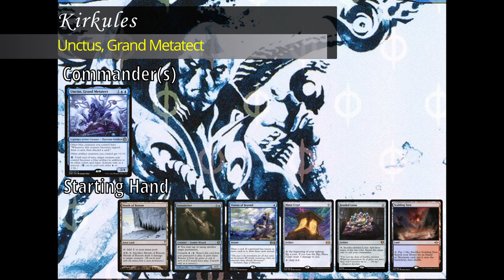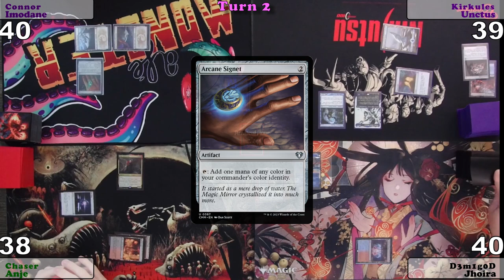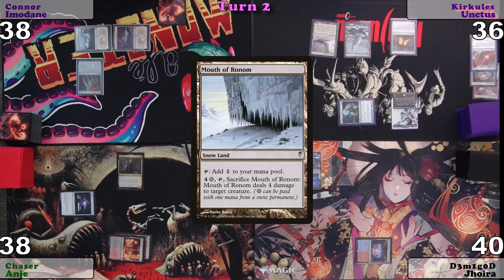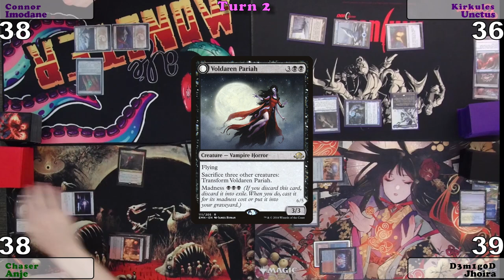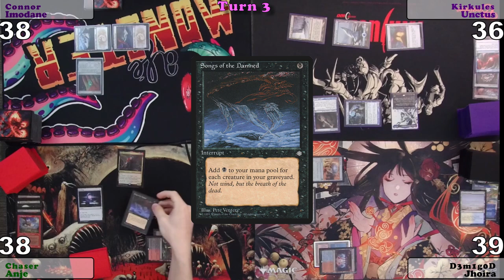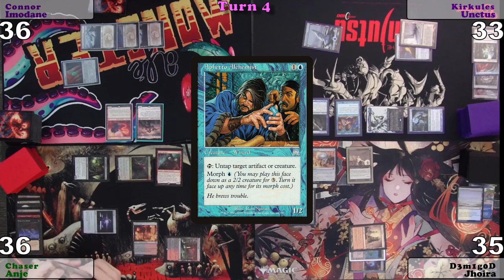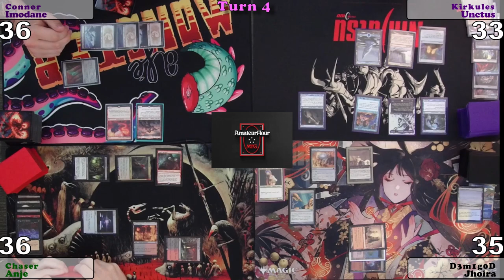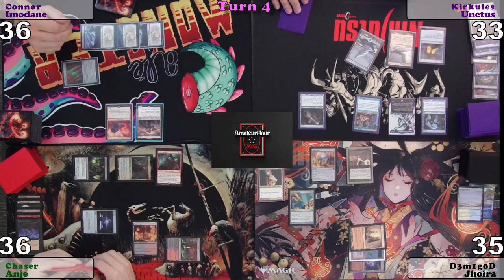AmateurHourMTG Game 24 Anje vs Imodane vs Unctus vs Jhoira cEDH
cEDH Gameplay video from AmateurHourMTG

Equipment we use (not the cards), and we are not sponsored.

Camera Mount

Mics x 4

Audio Mixer